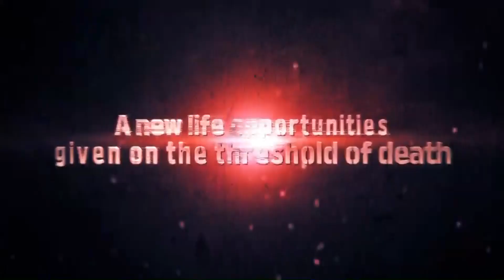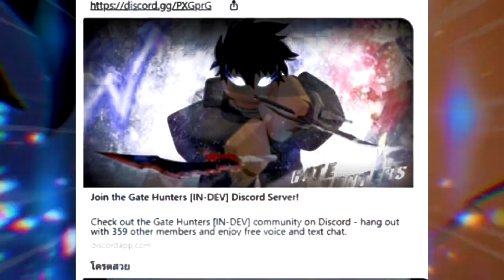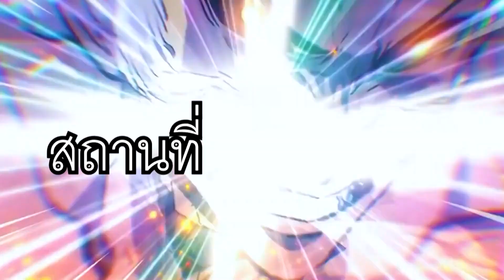🔶 Roblox 🔶 [สปอย] แมพจาก Solo leveling มาแล้ว!! (สร้างแมพแรกใน Roblox)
🌈BuddyFarm - บริการรับฟามแมพต่างๆ